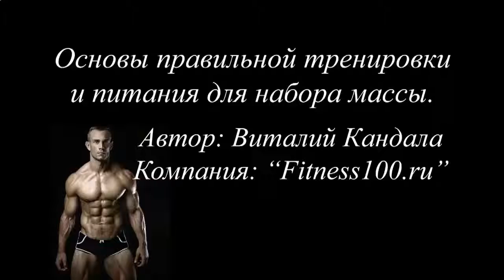СРЕДСТВО ДЛЯ РОСТА МЫШЦ